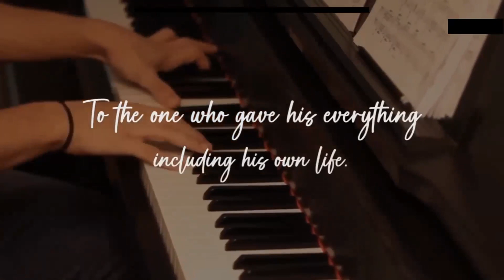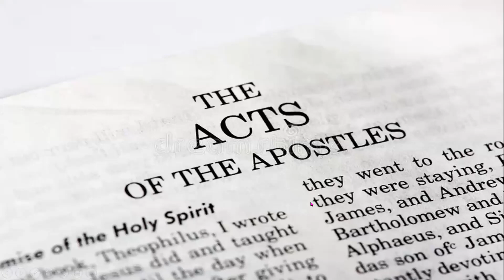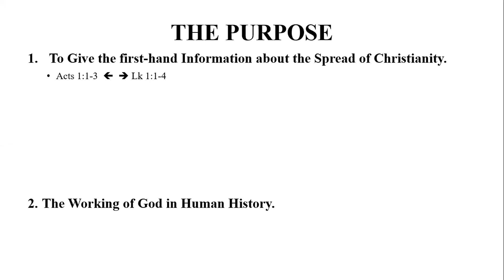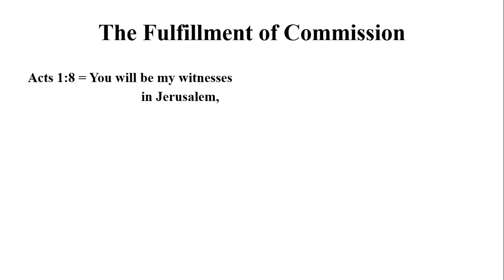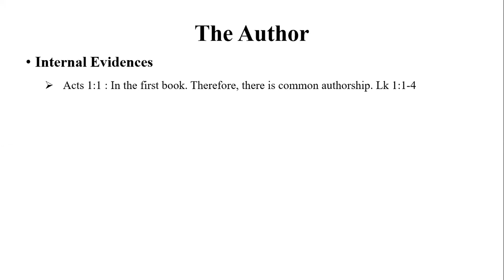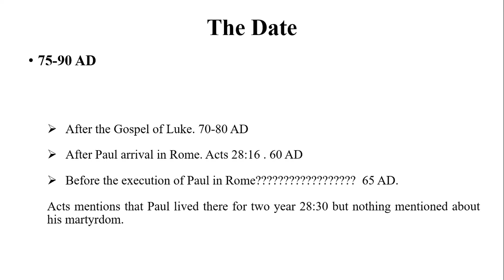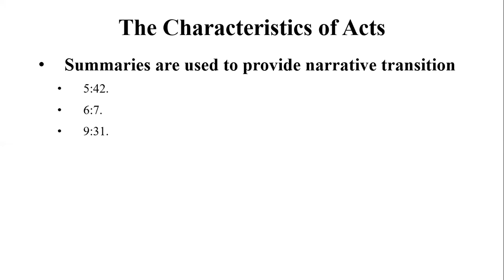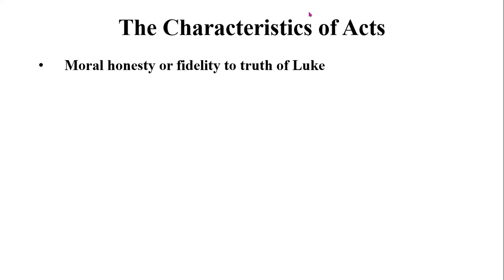Acts of the Apostles (Session1) 8th July 2021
Fr. William D'Britto SJ